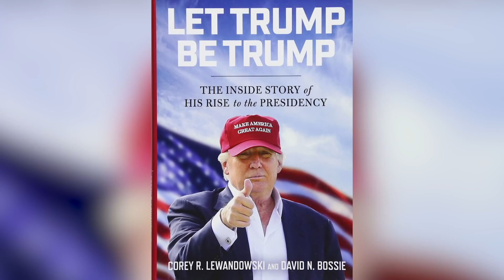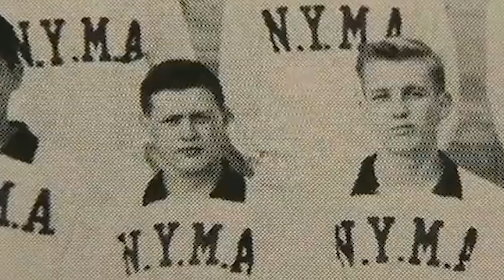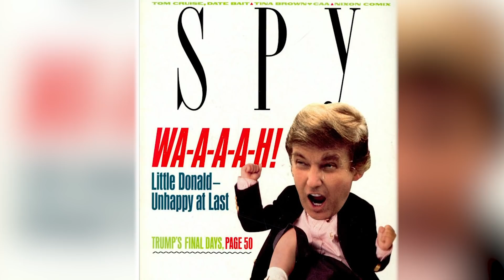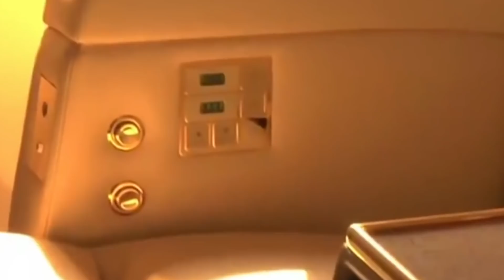The Truth About Donald Trump Revealed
Donald Trump and Trumpism are certainly here to stay. He is undoubtedly one of the most divisive American presidents in the modern era and he doesn’t seem to be slowing down when it comes to outrageous statements.

However, whether you love him or hate him, the current POTUS has had a colorful and larger-than-life persona before becoming the president of the United States. His path to becoming a president has to be one of the most unique compared to other chief executives in the past.

That’s why we’ve made a video that reveals the truth about Donald Trump. To find out more about the 45th, watch this video.

Starring Donald Trump | 0:00
No handshakes | 1:12
No drinks for Donald | 2:25
Boom, roasted | 3:37
Barron of industry | 5:00
Competing with Gwen | 6:00
Trump/Winfrey 2000? | 7:14
Baseball boy | 8:17
Check on it | 9:07
Traveling in style | 10:20